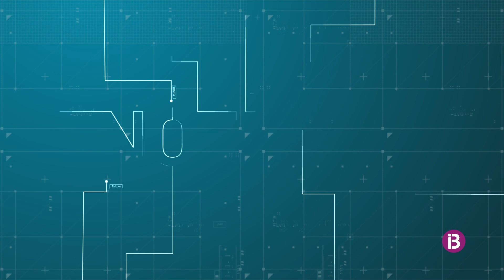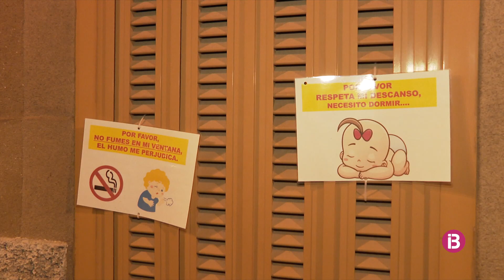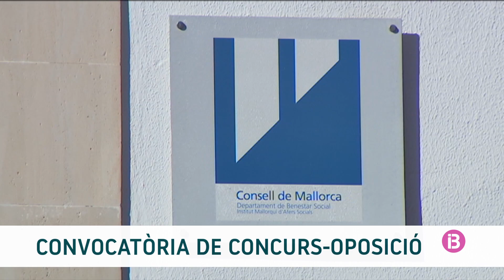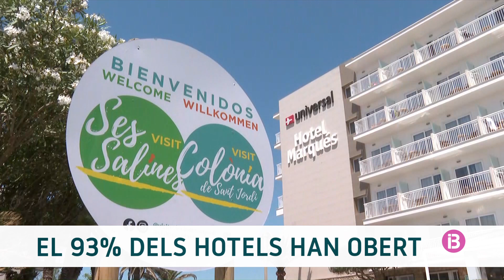Resum IB3 Notícies Migdia 10/07/2021